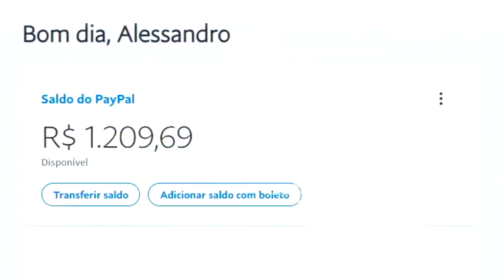RETROSPECTIVA CSGO 2020 - OS MELHORES MOMENTOS ‹AleArts›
Retrospectiva dos Clipes mais visualizados de CSGO BR/ENG 2020